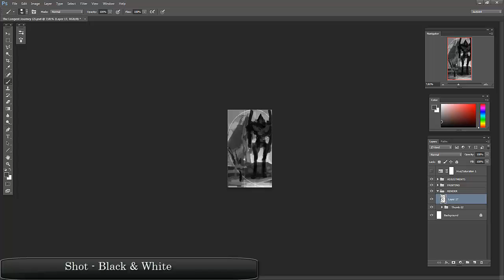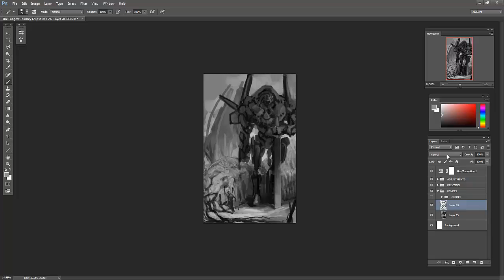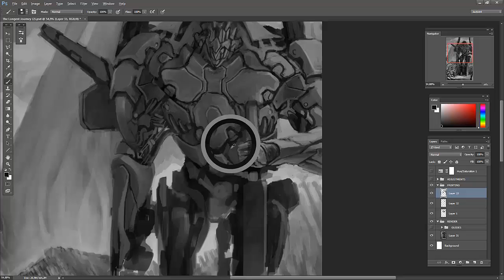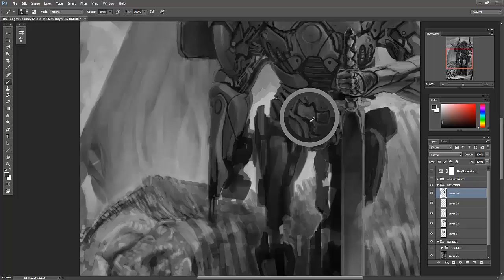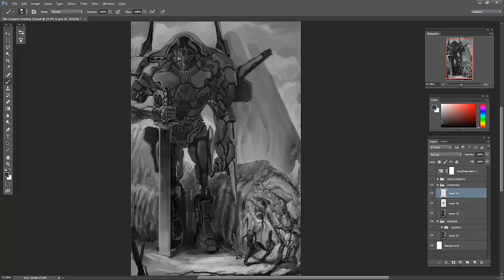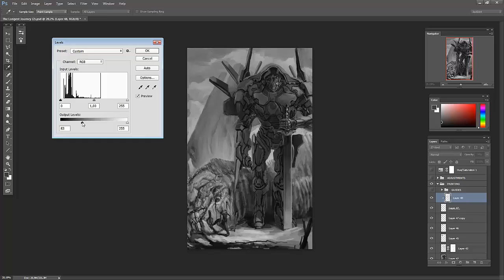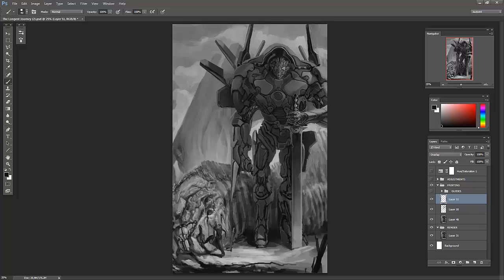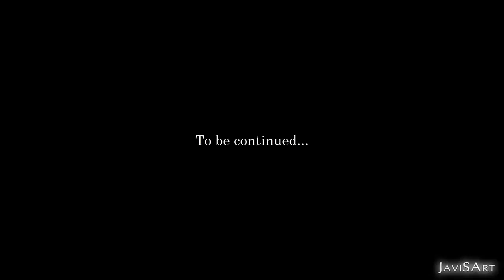Concept Art - Composition and Values - Part II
This is the next Step of the process for the image i am trying to do with the thumbnais i did days ago.
Hope you like. It tooks me about 8-10 hours, but can't remember at all.
Best
Javier